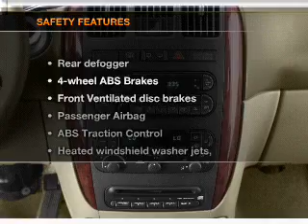2002 Chrysler Town & Country - Bountiful UT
Year: 2002
Make: Chrysler
Model: Town & Country
Trim: EX
Engine: 3.8 liter 6 cylinder 12 valve
Transmission: 4-Speed Automatic
Color: Silver
Mileage: 123274
Address:
2380 South Hwy 89